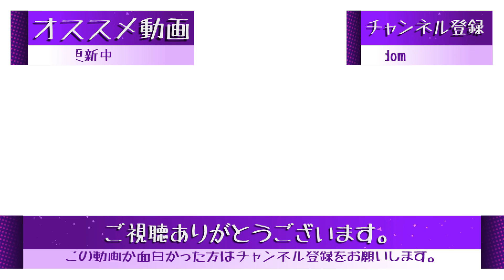NMIXXソリュンとStray Kidsリノが交際しているというバカげた証拠にネットユーザーが反応...